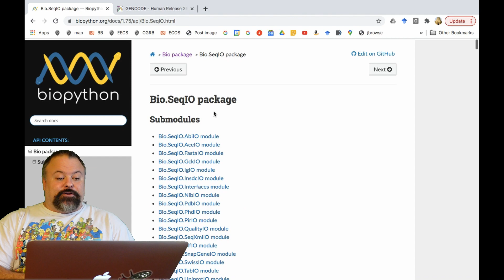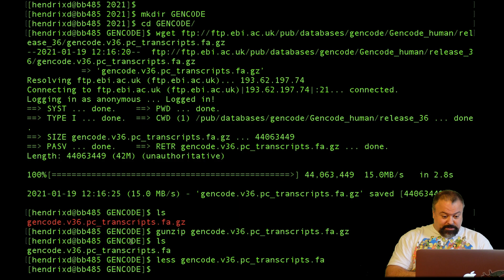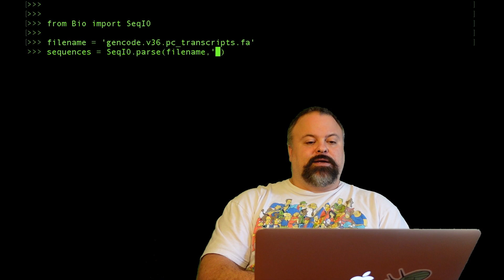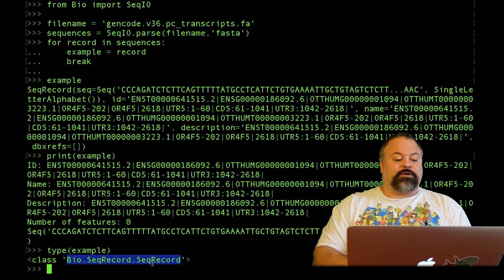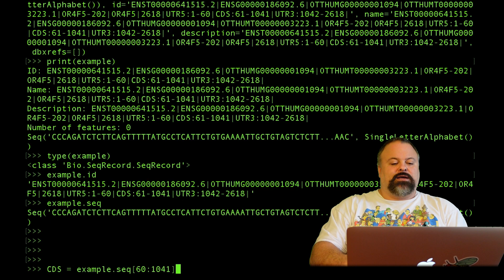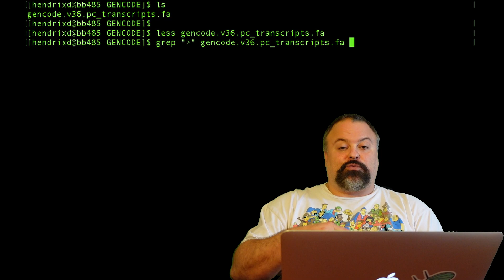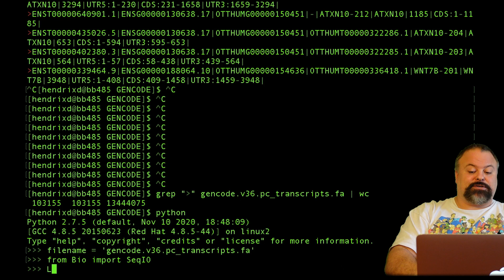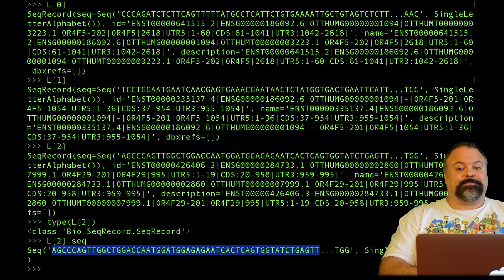Introducing the Biopython SeqIO Module: Reading FASTA files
In this video, I'll describe how you would use the SeqIO module to read FASTA files. FASTA files are probably the most widely used file format to store biological sequences. This module is part of Biopython, and can be used to read several file formats.